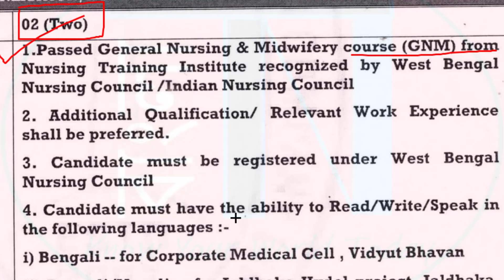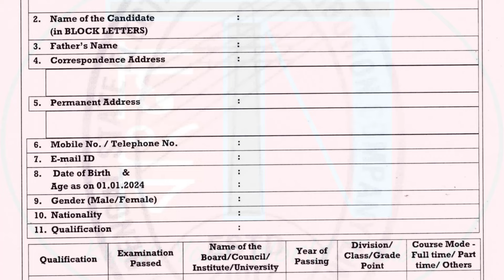WBSEDCL 'NURSE' (নার্স) Recruitment 2024 | পশ্চিমবঙ্গের বিদ্যুৎ বিভাগে নার্স নিয়োগ | Apply ONLINE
wbsedcl, wbsedcl nurse recruitment 2024, government nurse vacancy 2024, job vacancy 2024 bengali, west bengal electricity dept new recruitment 2024, nurse vacancy 2024 west bengal, west bengal hospital, recruitment 2024, government hospital,nursing job vacancy in government 2024, new job update, wb health recruitment, after hs govt jobs in west bengal, district hospital job,medical lab technician vacancy 2024,wbhrb recruitment 2024, wb govt job,west bengal medical officer recruitment, wb grooup d recruitment 2024, west bengal upcoming vacancy,kolkata jobs,vidut bhawan job news,jkolkata new recruitment,

N.B. : Eligible candidates are requested to read the official notification carefully before apply, few points may unwillingly be skipped due to hurry at the time of making video. Thanks for visit.

📌  অবশেষে KMC -র 'স্বাস্থ্য বিভাগ' -এ বিরাট নিয়োগ শুরু হল | WB Health Big Recruitment 2024 |Don't মিস্‌ :